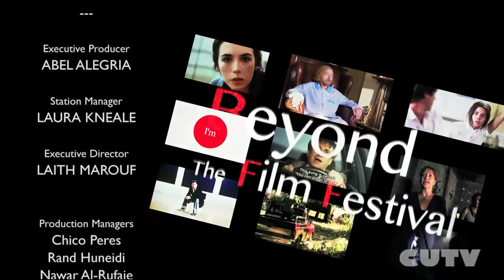BFF FNC Review: Post Tenebras Lux (Carlos Reygadas)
This review is part of Beyond the Film Festival's Coverage of the FNC (Festival du Nouveau Cinema). The festival, based in Montreal, showcases the best of new and groundbreaking cinema from around the world. This is it's 41st edition.